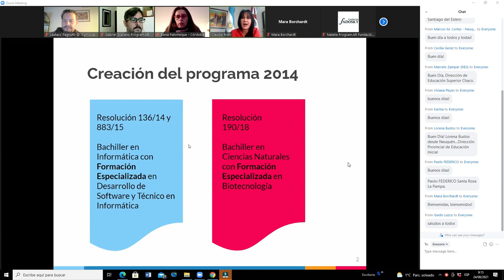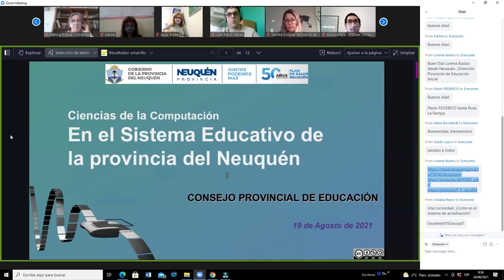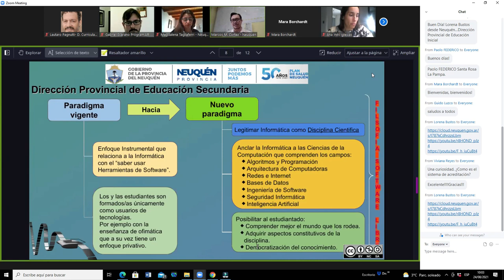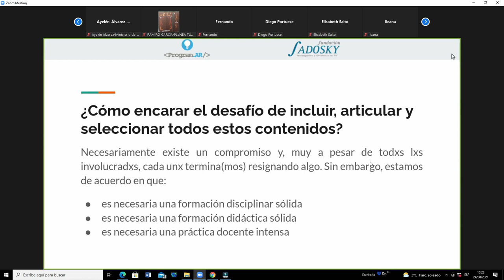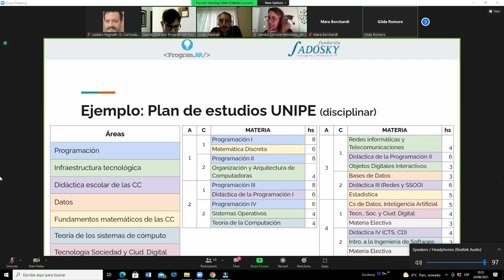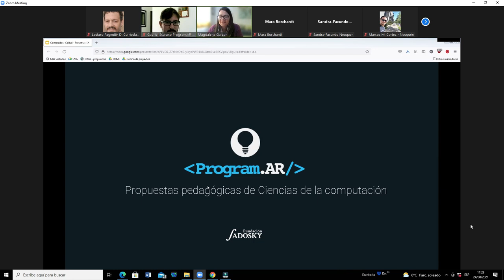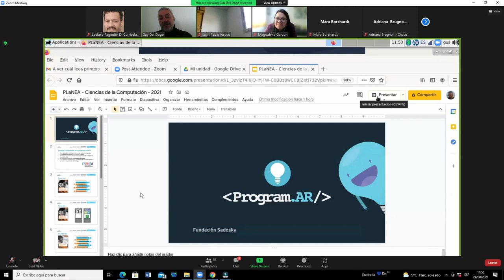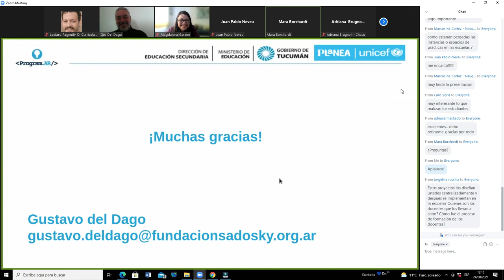3° CAPACITACIÓN CIENCIAS COMPUTACIÓN